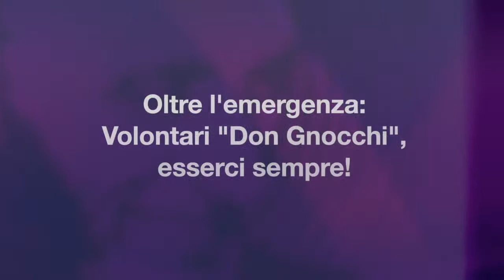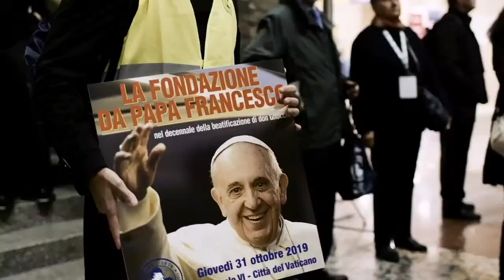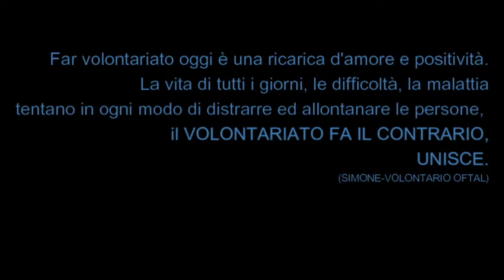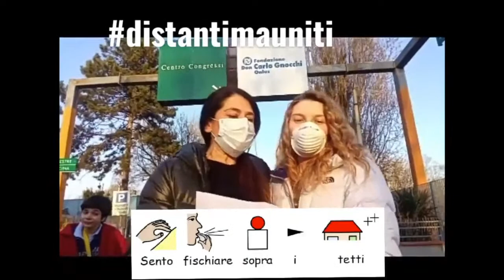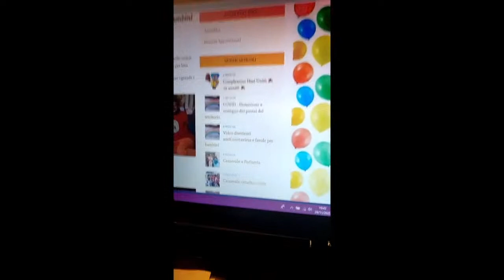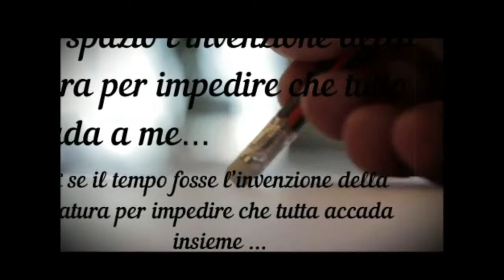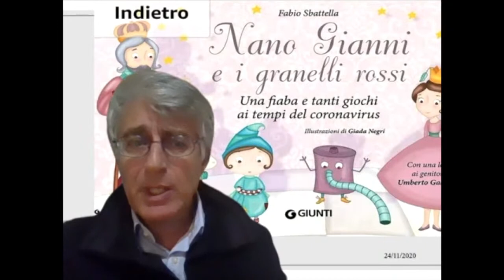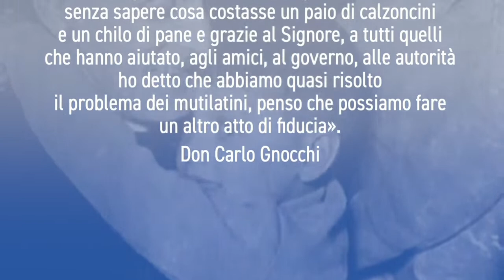Oltre l'emergenza: Volontari "Don Gnocchi", esserci sempre!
Giornata Internazionale del Volontariato 2020. Diretta social del 5 dicembre a cura del Servizio Volontariato e servizio civile e del Servizio Comunicazione della Fondazione Don Gnocchi, con testimonianze e progetti dai Centri Don Gnocchi.